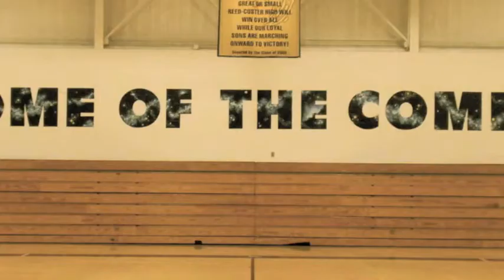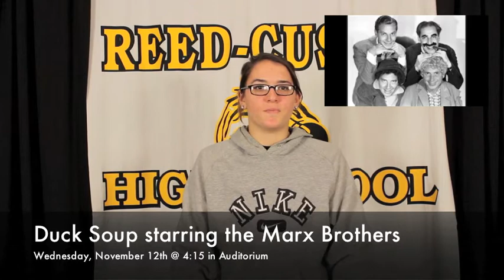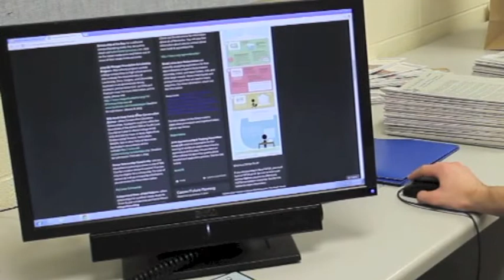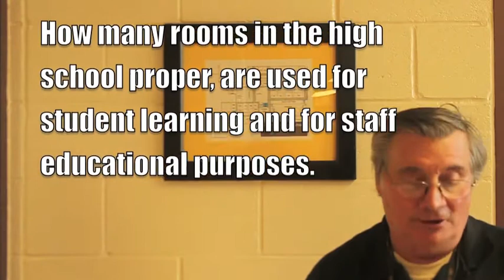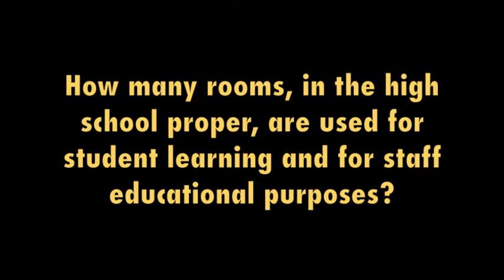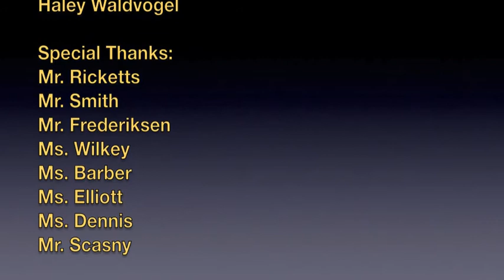Chatter Newscast Week of November 10th